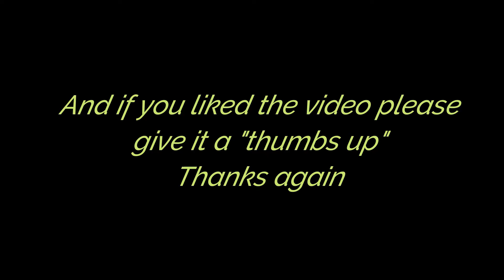Axl comes to Pawtown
Axl loves boarding at Pawtown